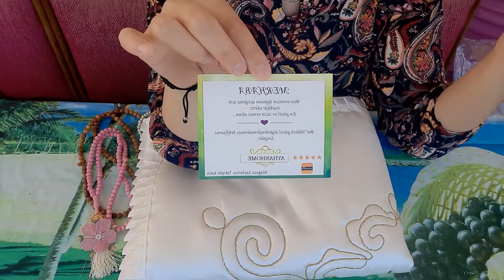öneri Seccade Trendyol | Ayhan Home | İğne Oyası Tesbih Modelleri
* Bu videoda ürün yerleştirme yoktur.

Herkese merhaba ;
Kanalımda istediğiniz her konuda sizlere içerik hazırlamaktayım.Herseyden önce faydalı içerikler paylaşıyorum.Encok sevilen el işleri (dantel,panç,oya,boyama,geri dönüşüm) videoları bulunmaktadır. En vazgeçilmez olan alışveriş videoları tabi favorilerimizdendir. Pratik yiyecek, içecek ve salata türlerini de videolarımızda unutmuyoruz. Kısaca kanalımı mutlaka takip etmelisiniz çünkü biz yeniliğe açık bir kanalız ,bunuda her zaman kanalımıza yansıtıyoruz. İYİ SEYİRLER

**Havlu Kenarı Örnekleri**